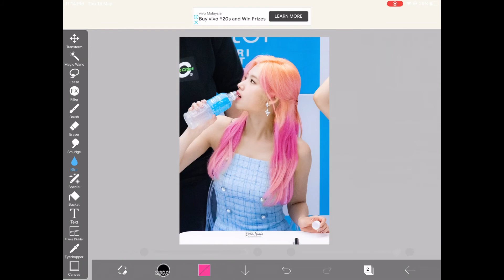Sana with 4 shades of pink hair.